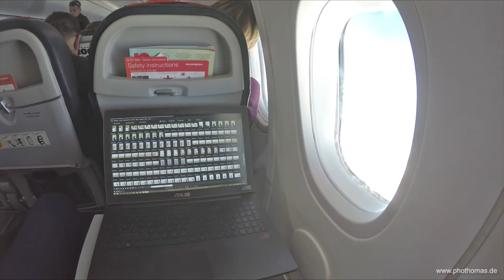After Wedding Shooting in Marbella 2015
After Wedding Shooting in Marbella (Spanien) 2015
Fotograf Thomas Weber aus Oldenburg